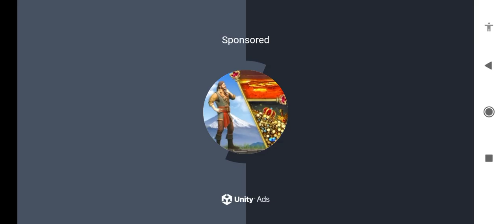Motocross Beach Jumping 3D (GAMEPLAY) bikegame motorbikegamespider-man Part- 1819